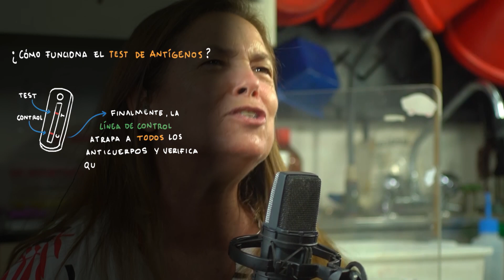¿Cómo Funciona un Test para Detectar al Coronavirus? - Música por la Ciencia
En Música por la Ciencia, Andrea Gamarnik y Clara Cantore explican cómo funcionan los test para detectar al Covid-19 y el trabajo realizado en el Conicet para el desarrollo de un test rápido nacional.

"Música por la Ciencia" es una producción del canal público TECtv, dependiente del Ministerio de Ciencia y Tecnología. Con la conducción de Andrea Gamarnik y Clara Cantore , la serie retrata el vínculo entre músicos e investigadores y la labor en conjunto en pos de difundir los avance científicos en el país.